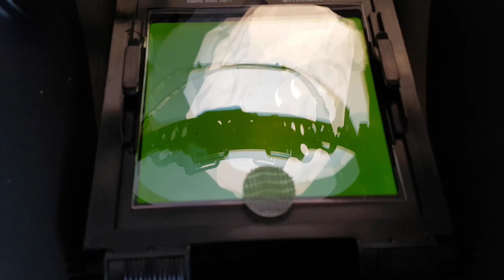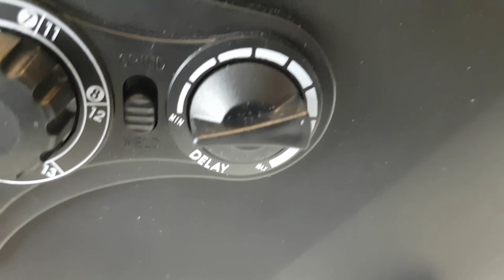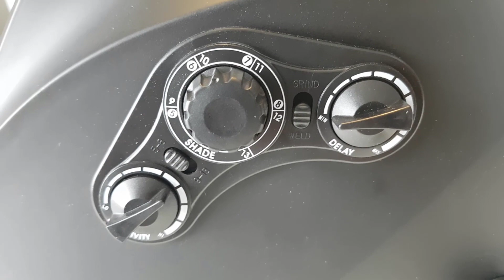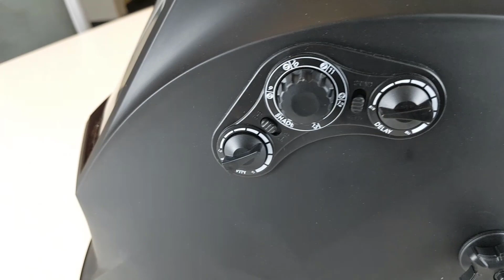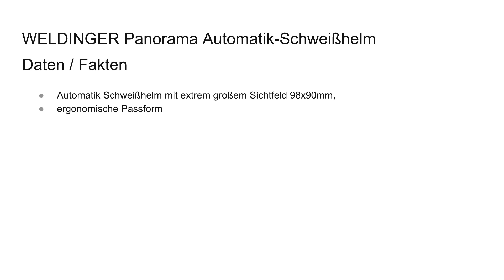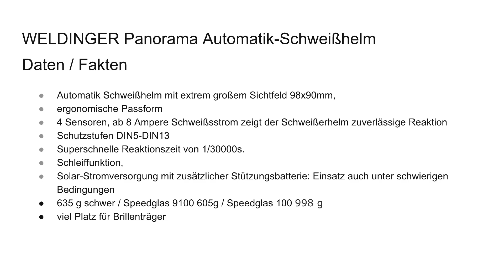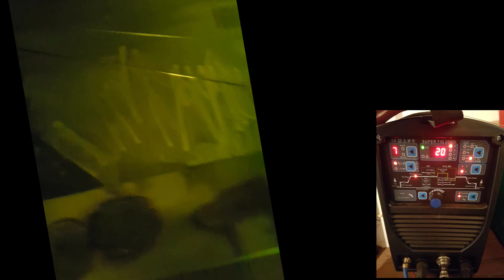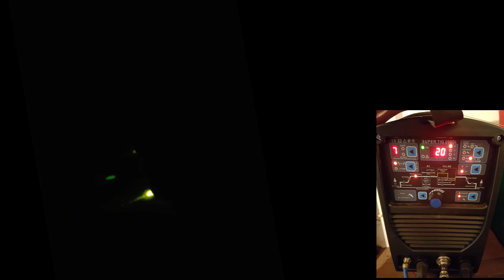TEST: Automatikhelm mit gigantischem Sichtfeld - WELDINGER Panorama Automatik-Schweißhelm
ZUM HELM

WELDINGER WIGSet Pro Grundausstattung

WELDINGER ArcSet Pro Grundausstattung Elektrodenschweißen :

WELDINGER MAGSet Pro Grundausstattung:

Weldinger MIG MAG 200eco